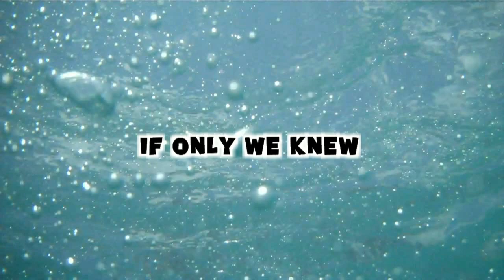LIGHTNING ALUMNI CHARITY GAME! (Day 243 - 3.23.11)